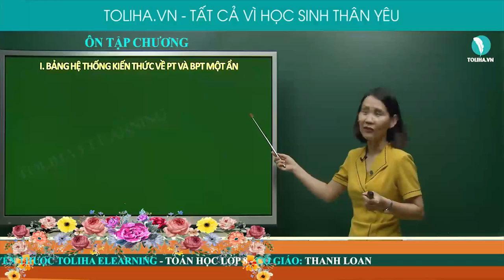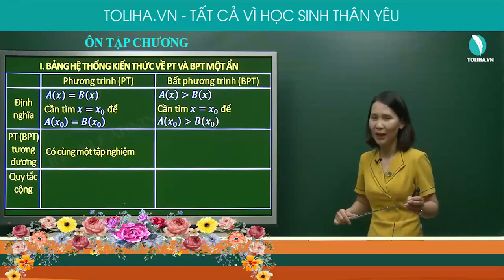Ôn tập chương IV - Bất phương trình bậc nhất một ẩn - Toán 8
ÔN TẬP CHƯƠNG IV

Bài 1. Cho 𝑎 ≤ 𝑏. Chứng minh:
a) 2𝑎 + 3 ≤ 2𝑏 + 3.
b) −3𝑎 + 5 ≥ −3𝑏 + 5.
c) 17−4𝑎 ≥ 17−4𝑏.